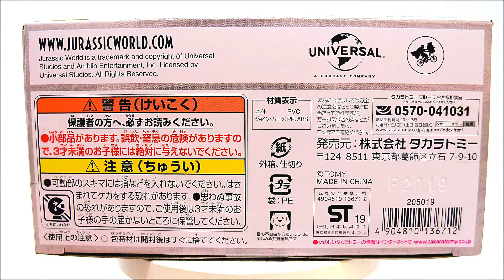【アニア アニマルアドベンチャー】★アニア JURASSIC WORLD アロサウルス★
アニア ジュラシック・ワールド アロサウルス
2018年夏に公開された「ジュラシック・ワールド 炎の王国」の中にでてきた恐竜。
アロサウルスは、口、足、しっぽが可動します。
タカラトミー(TAKARA TOMY)
恐竜 アニア dinosaur JURASSIC WORLD#dino